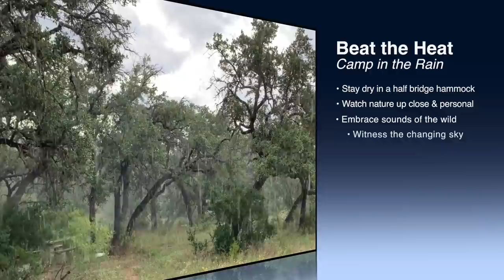Beat the Heat: Camp in the Rain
Beat the heat, while hammock camping in the rain at Pace Bend Park, Spicewood Texas, USA, July 8-11, 2019:
*  Stay dry in a half bridge hammock
*  Watch nature up close and personal
*  Embrace sounds of the wild
*  Witness the changing sky
*  Swim and pain between showers.

The hammock was custom made for me by Bill in the Hills . To increase shoulder room and hammock stability, I modified it by replacing one gathered-end with a steel broom handle.  This modification is easy to make (or undo) on the trail.   The modification improved stability because it used three points of attachment to the suspension system rather than two in the traditional hammock.   A hangman's knot was tied on cordage and wrapped around the broom handle and screw.

Noah's 9 Tarp, 1lb 12 oz; 108 x 108"/ 274 x 274 cm

Videography by Ken Kramm, July 20, 2019; iPhone XMax, GoPro HERO4 Silver; Final Cut Pro X. The Sky of our Ancestors, Feelin Good, Kevin MacLeod (incompetech.com) Licensed under Creative Commons: By Attribution 3.0 License Firefly by Chris Haugen YouTube Audio Library